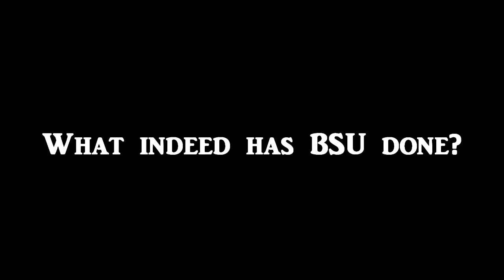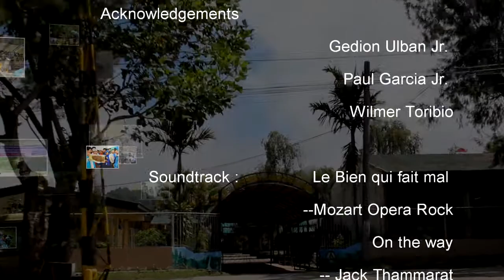BSU Highlights - AVP for the University's 97th Foundation Anniversary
A simple Audio Visual Production of Benguet State University Highlights  for its 97th  Foundation Anniversary.
There are some parts with poor audio recording but what is important is the content :D

Soundtracks:
Le Bien Qui Fait Mal - Mozart Opera Rock
On the Way - Jack Thammarat

Credits:
ramindigital - for the flying photo template